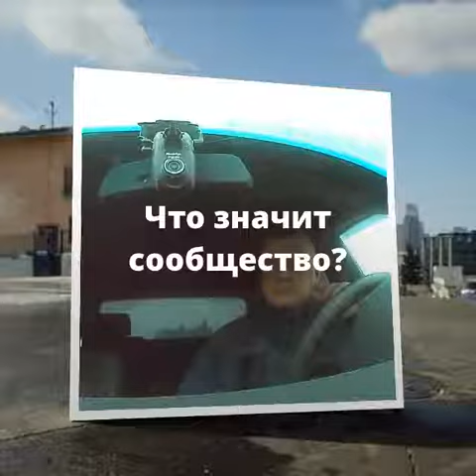Nikas Vėjas - Facebook - Удалён - Запрет🚷